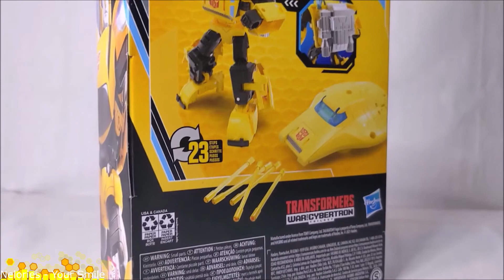Transformers Showcase: Buzzworthy Bumblebee WFC ORIGIN BUMBLEBEE (sweet as honey)